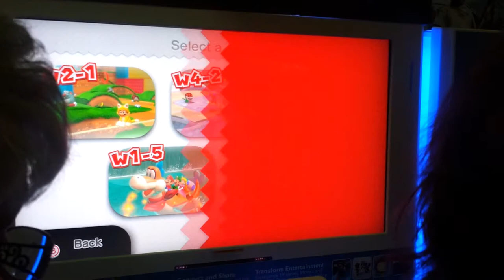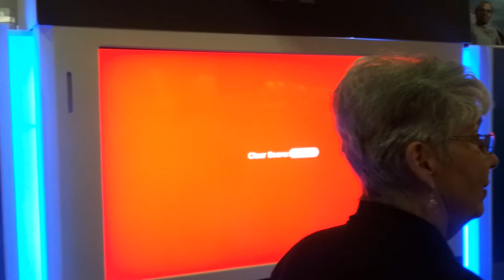Super Mario 3D World + E3 2013 Demo + World 2-1 Again